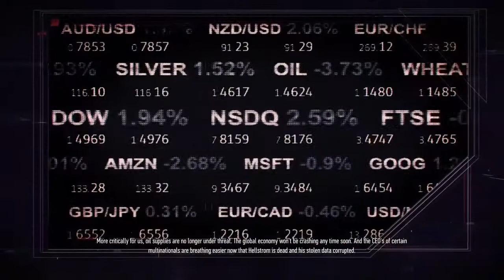Sniper Ghost Warrior Contracts 2| Gameplay Part 9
Sniper Ghost Warrior Contracts 2